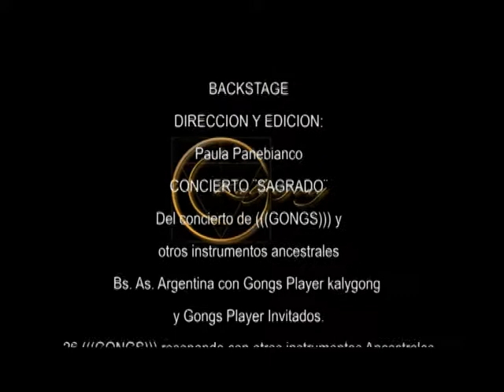KALY GONG en Xirgu Untref Nota CONCIERTO DE GONG Y SONIDOS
BACKSTAGE TEATRO ESPACIO XIRGU UNTREF - BUENOS AIRES.
Edición:  PAULA PANEBIANCO
NOTA CONCEDIDA A UNIVERSIDAD UNTREF.
KG KALYGONG
KALY GARRIDO. M.R.